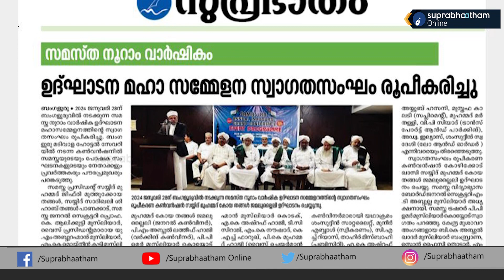സമസ്ത ബാംഗ്ളൂർ സമ്മേളനം:സ്വാഗത സംഘം രൂപീകരിച്ചു Samastha bangaloor conference